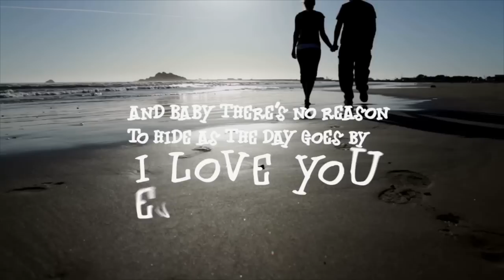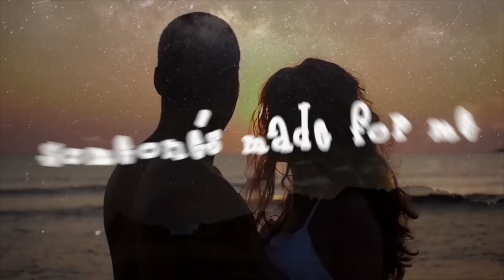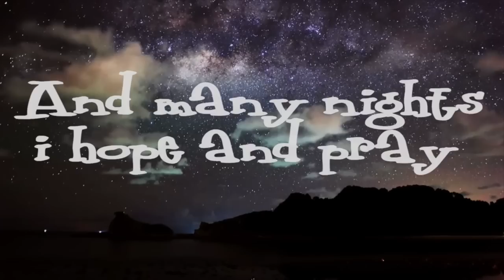Turbulence - For Me (Official Lyric Video HD)